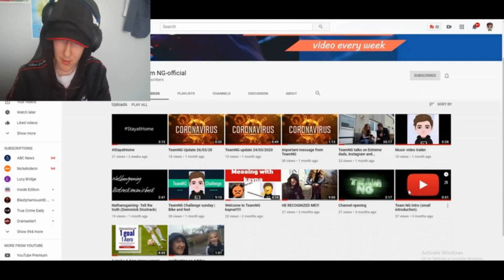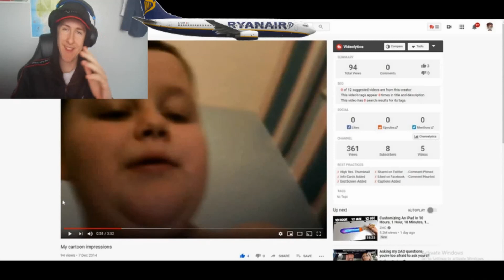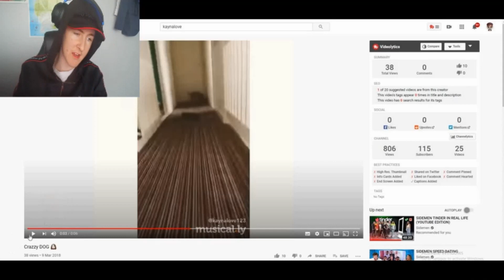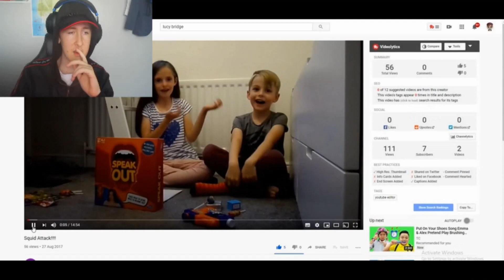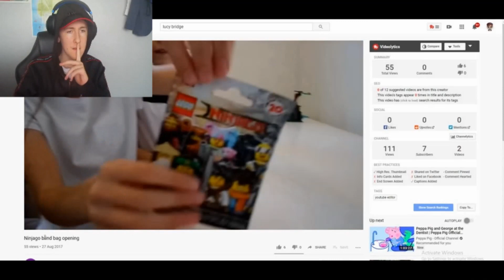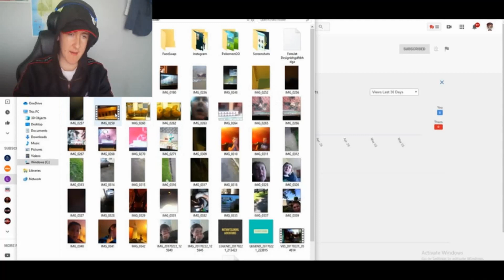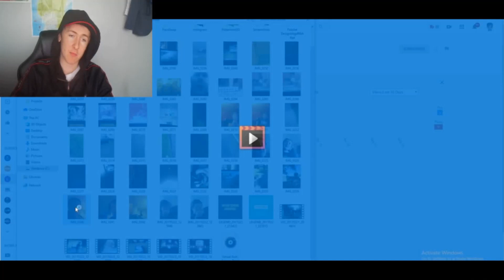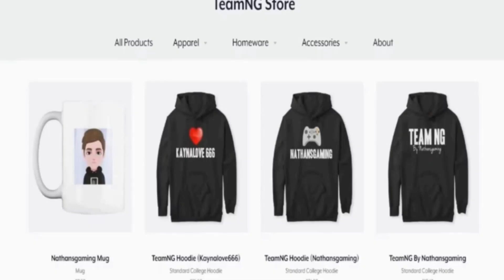TEAM NG AS KIDS!!!!!!!!